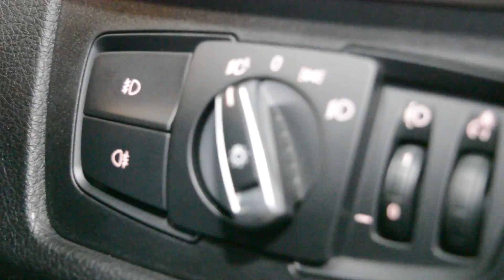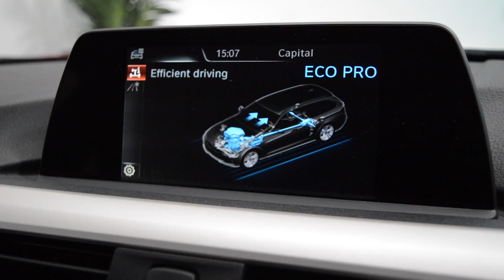BMW 320d ED